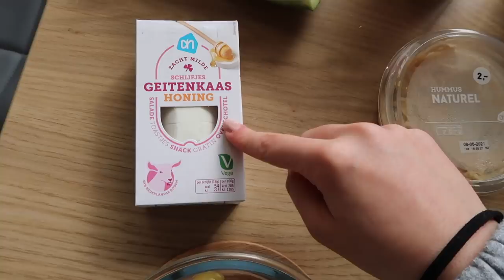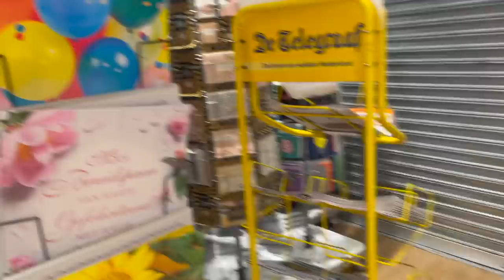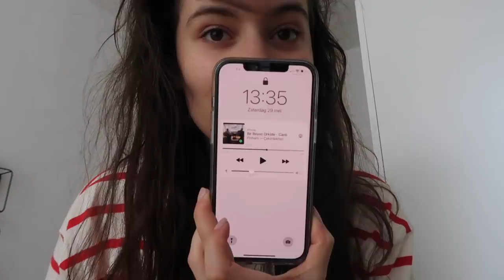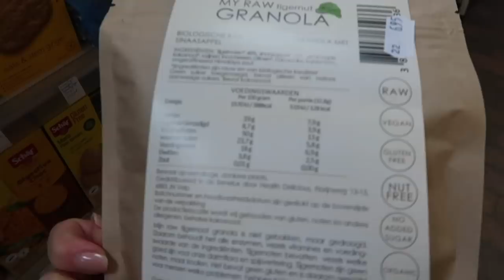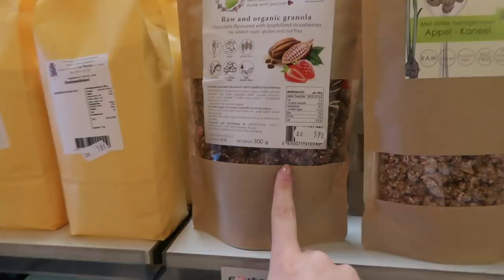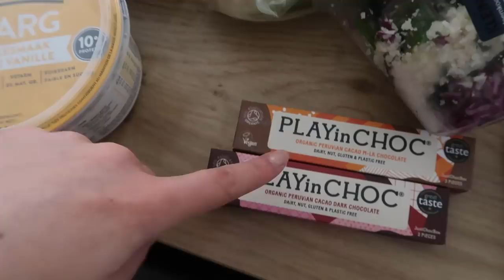Yaza Hazırlık, Market/Kıyafet Alışverişim, Gardrobumu Düzenledik -HAFTALIK VLOG-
Merhaba arkadaşlar 🥰
Yepyeni haftalık vlog ile karşınızdayım

Linkler:
H&M
Havuz Terliği

NIKE
Mavi Tişört

ZARA
SLOGANLI T-SHIRT

OYSHO
Slouchy keten pantolon